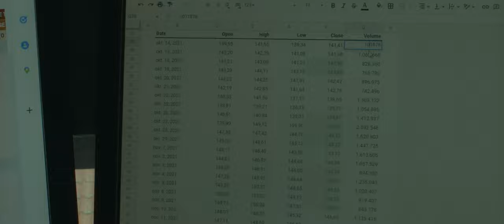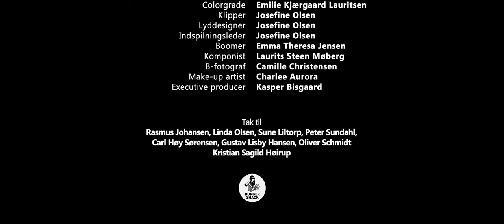Faldende Fluer (2022)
Mathis lever et trivielt, repetitivt hverdagsliv, og har svært ved at finde en mening med sin tilstedeværelse. Han begynder at finde en sensation i at se andre menneskers lidelse. Hans deltagelse og fascination af disse sadistiske hændelser ender med at spidse til, og resulterer i at være dét der giver ham livsglæden tilbage.